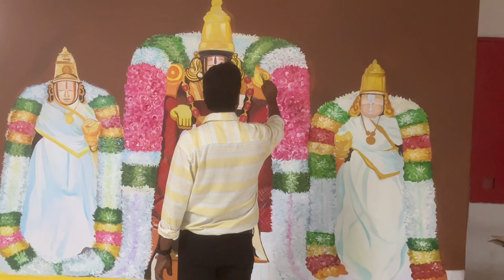Candor national public school art teacher sharven sir 🫡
God painting by sharven sir cnps🫡